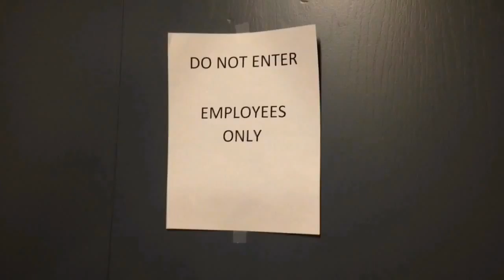How to be a baller. (Official version)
Dang Brick back at it again with the how-to videos.  This video is crucial if you want to be a Baller like me.